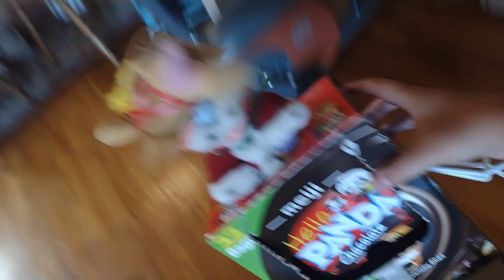my dad's birthday part 5